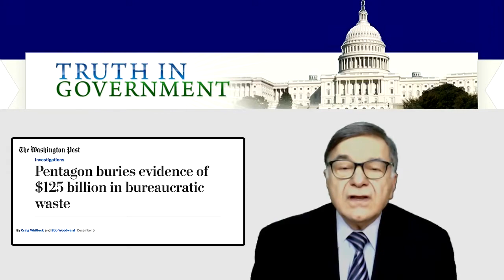Speaking Truth to Power - Financial Accountability at the Defense Department 01-05-2017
Truth In Government is a Public Watchdog Organization Dedicated to Fiscal Responsibility and Financial Accountability in the Federal Government. Through the Promotion of Honest Budgeting, Professional Accounting Principles, and Improved Financial Management, Truth In Government Aims to Increase Public Awareness About the Lack of Transparency, Independence, and Accountability in Federal Spending Practices.